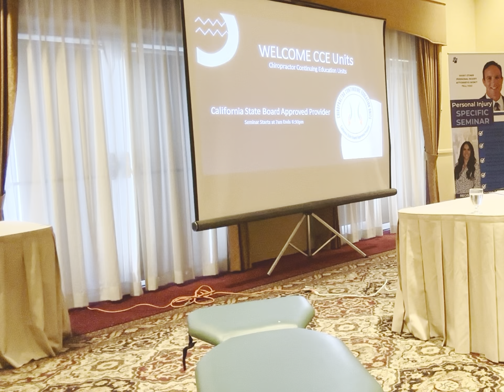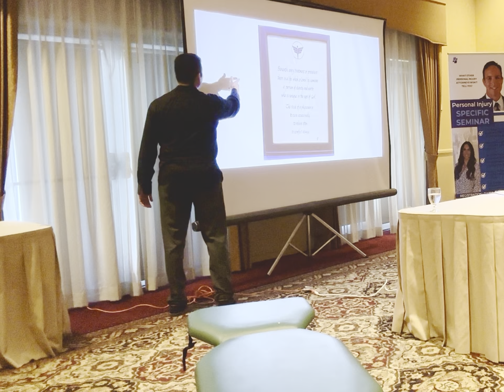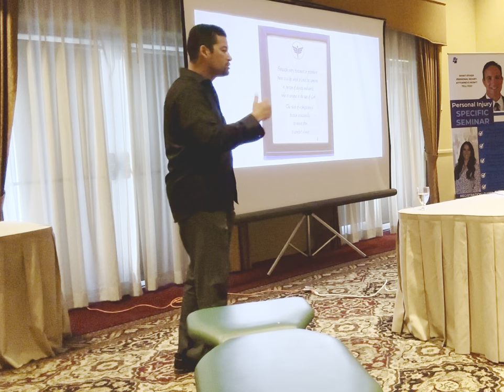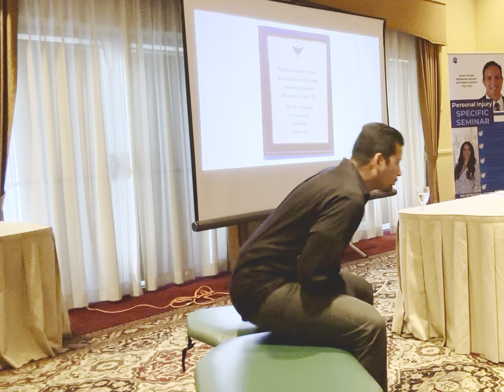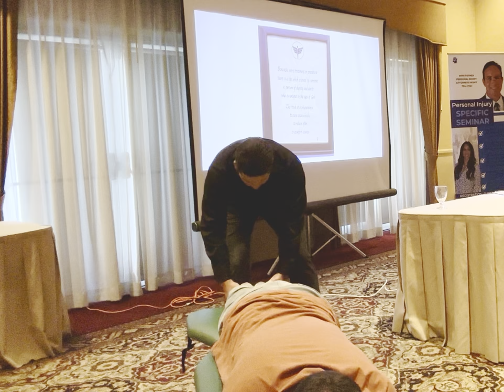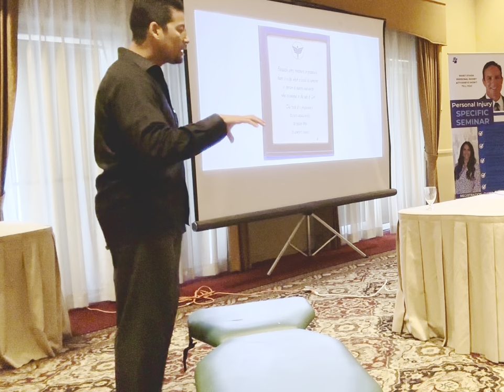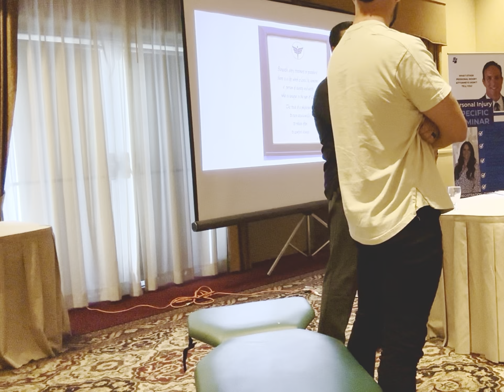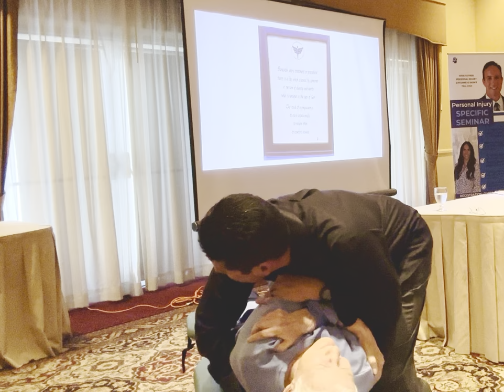Chiropractic doing it Right. How We take care of Our Patients. CCEU Seminar. @Ontario, CA.April '24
Chiropractors today discuss how we build trust and genuinely care for our patients.

We also explain the scientific and philosophy evidence of how the adjustment will get and keep you healthy.

And Dr. Tony demonstrates the adjustment with Steven, Marco, Dennis, Alyssa and Diane (82 years old and still practicing) -by the way, their passion to help people is superb. Watch their stories.

Attend these continuing education courses provided throughout Southern California-

Upland, CA